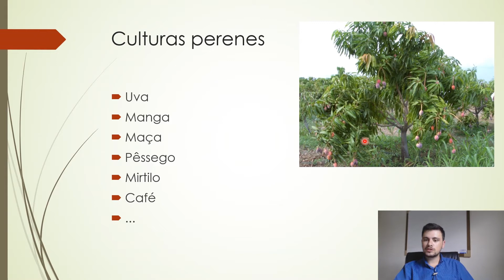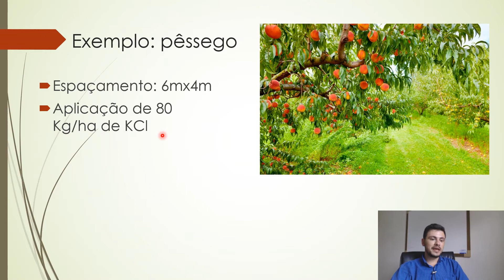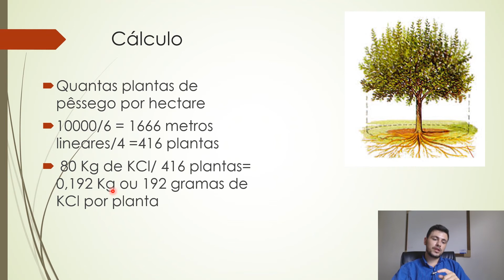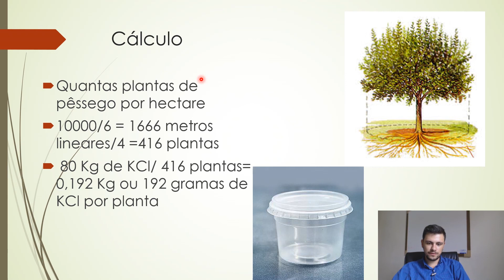Adubação de culturas perenes I Cálculo de recomendação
No vídeo de hoje a gente vai abordar a questã
🔻🔻 Links Importantes 🔻🔻
 📈 Nosso curso de avaliação de fertilidade do solo e recomendação de adubação:

Algumas culturas perenes tem algumas particularidades na aplicação de adubos como a área de disposição do mesmo, bem como a quantidade de aplicação por planta.
Nesse vídeo a gente utiliza o exemplo do pêssego 🌾 Consultoria personalizada canal AgroBrasil para produtores rurais, estudantes e profissionais do meio agro ✅